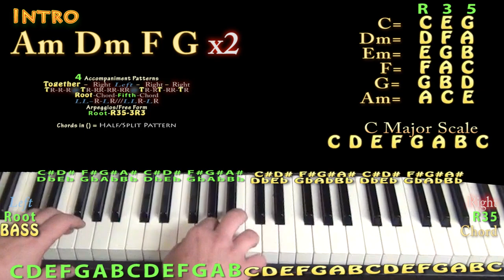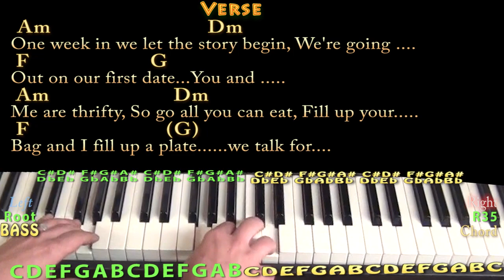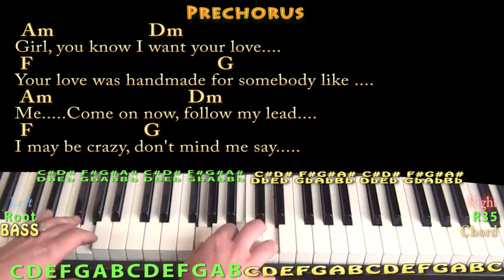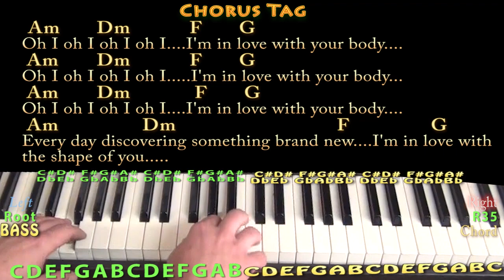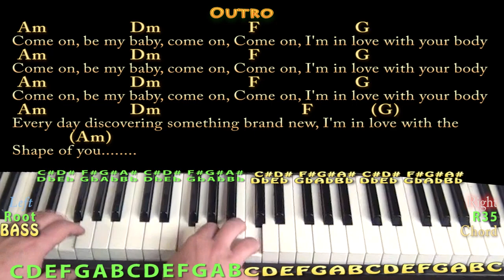Shape of You (Ed Sheeran) Piano Cover Lesson in Am with Chords/Lyrics